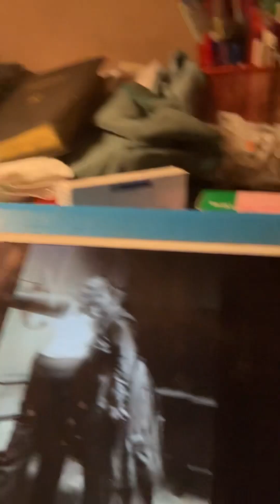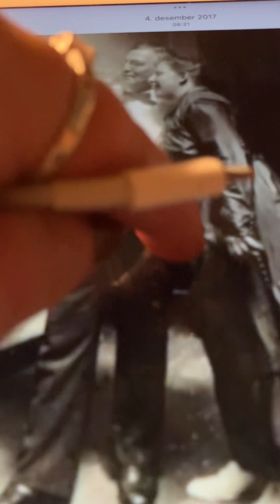Uncle Josh And Aunt Nancy's Courtship Ada Jones and Cal Stewart